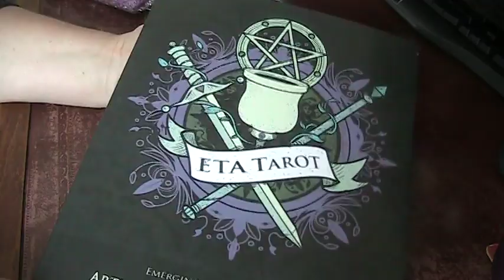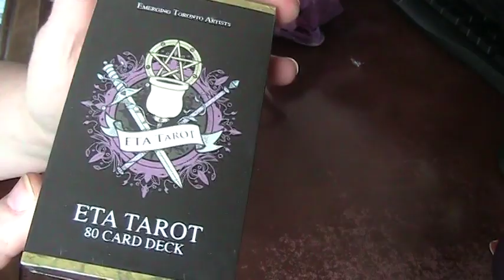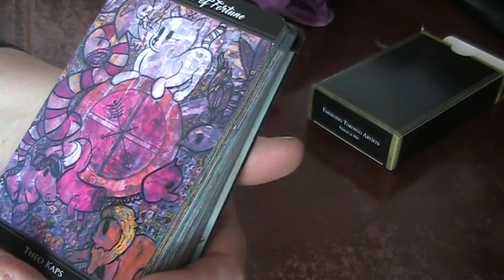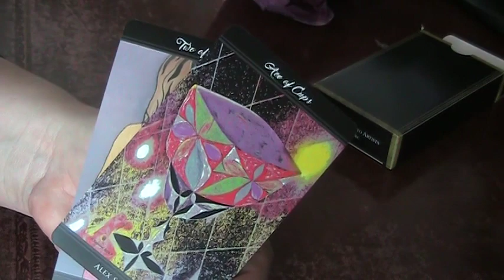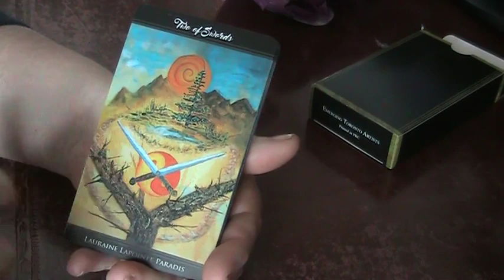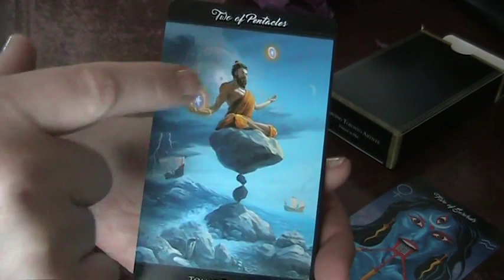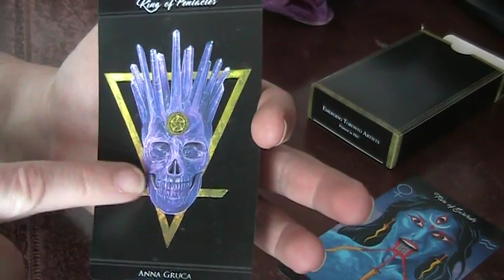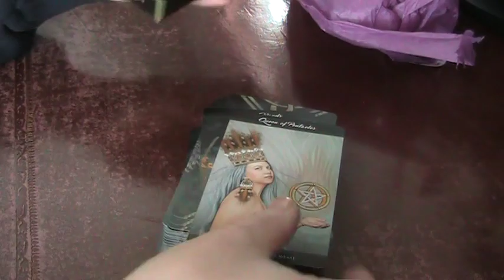ETA Tarot Unboxing & Full Flip Through by Grün Eule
Emerging Toronto Artist Tarot Deck Collaboration